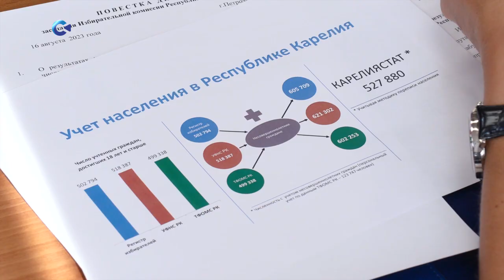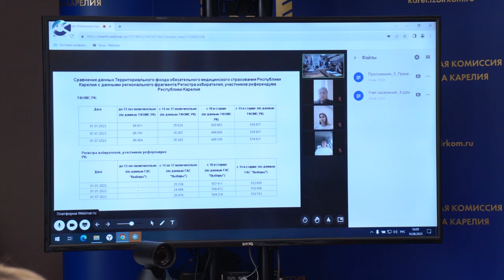В Карелии пересчитали избирателей